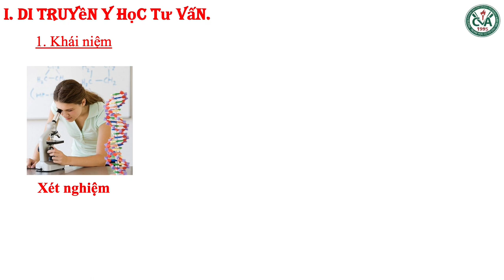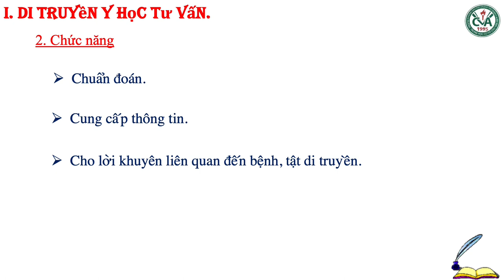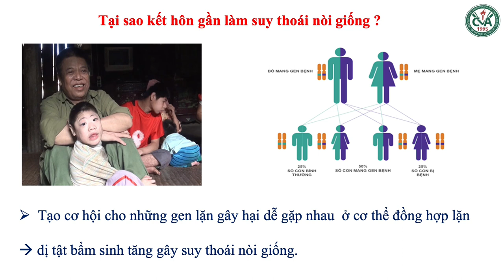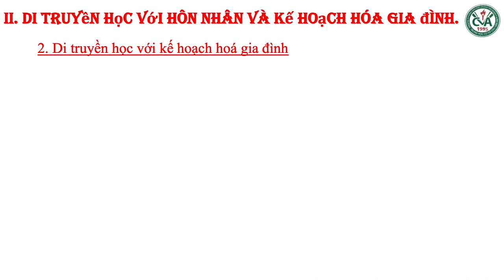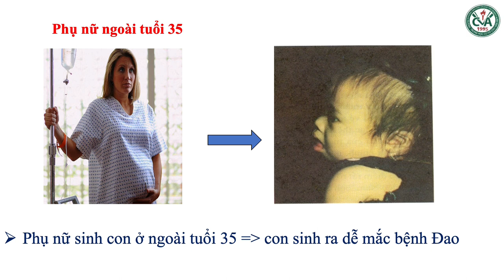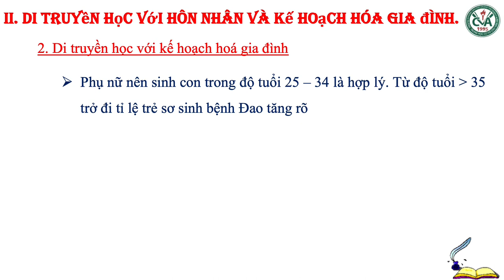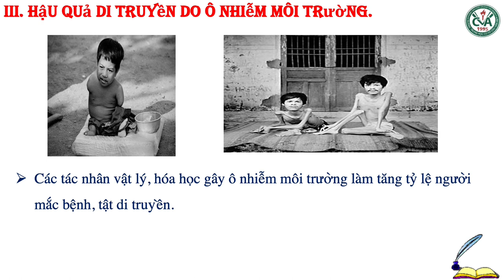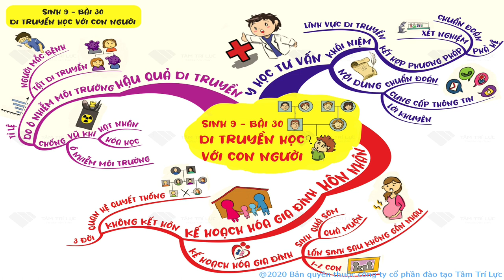SINH HỌC 9 (Tuần 14 / HK1) - Bài 30: DI TRUYỀN HỌC VỚI CON NGƯỜI